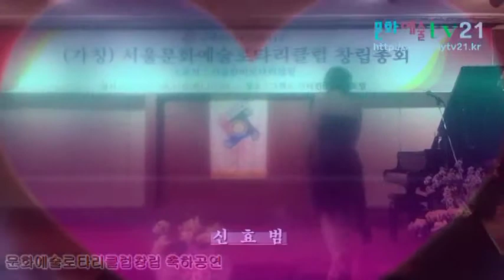신효범 Shin Hyo Bum 문화예술로타리클럽창립 초청 축하공연 4